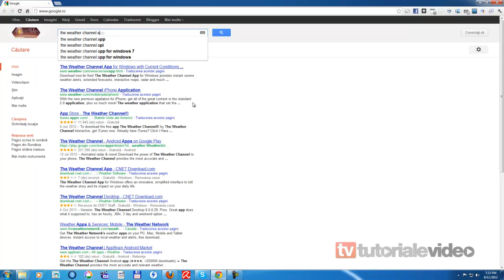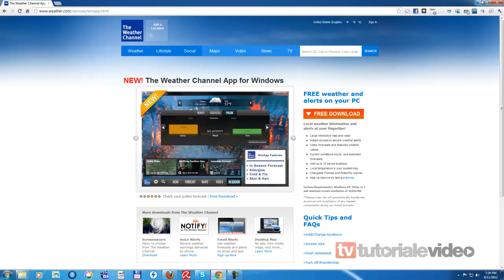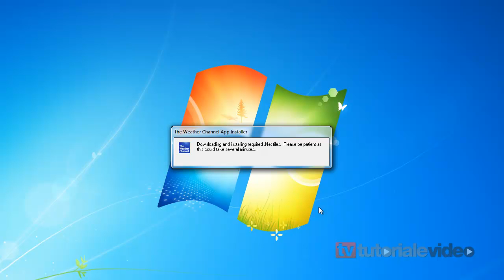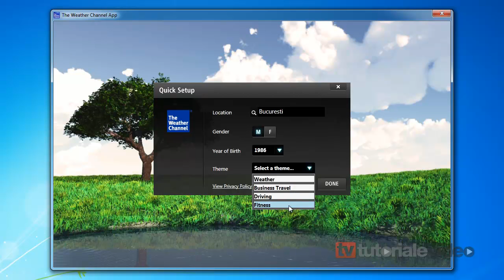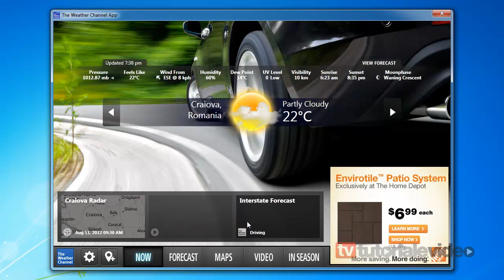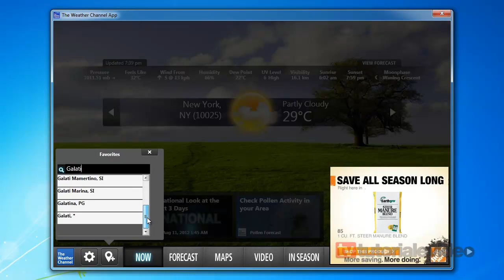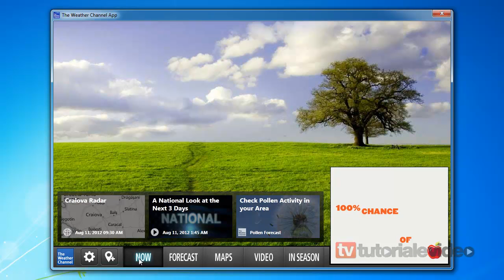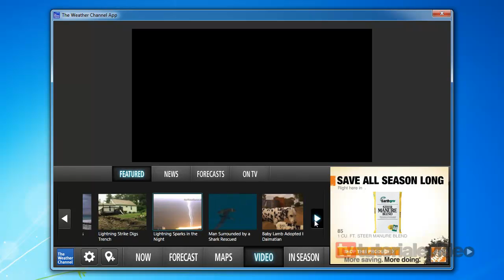Aplicatie meteo pentru Windows